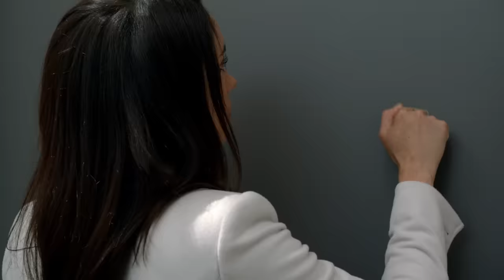Top 10 Most Romantic Suits Scenes (According to Most Viewed on YouTube)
Here are the top 10 most viewed romantic scenes in Suits. From Mike and Rachel's steamy encounter in the file room, to Harvey finally turning up at Donna's apartment...